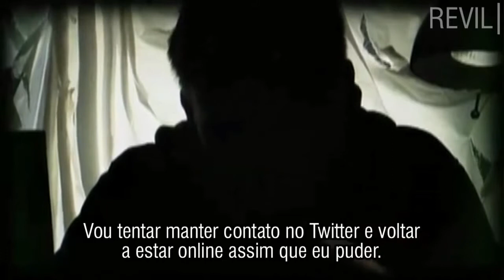Inserted Evil - REORC: Viral #7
Vídeo com mais uma da campanha viral "Inserted Evil", para Resident Evil: Operation Raccoon City, com legendas em português.